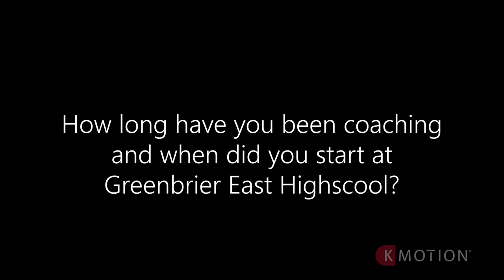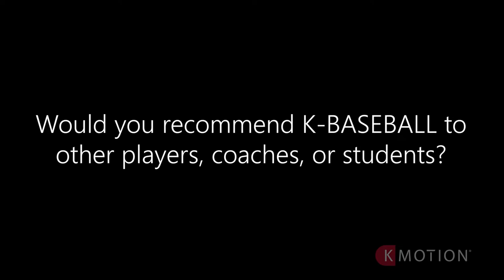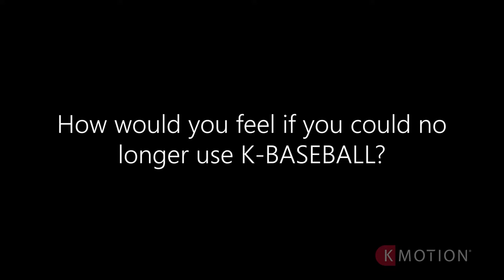Josh Watson's K-Motion 3D Tech Talk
Dive into the world of Baseball Coach, Josh Watson and how he uses K-BASEBALL with his players. Josh has been coaching since he was 18 years old and has been coaching at Greenbrier East Highschool for the past four years. Josh was named the Region 2 Assistant Coach of the Year by the National High School Baseball Coaches Association.

K-Motion’s 3D Tech Talk is an interview video series that allows you to go behind the scenes with real K-Motion customers, from golf and baseball coaches to physical therapists and fitness trainers, to learn about their experiences with 3D technology and how it applies to their everyday coaching and training programs.